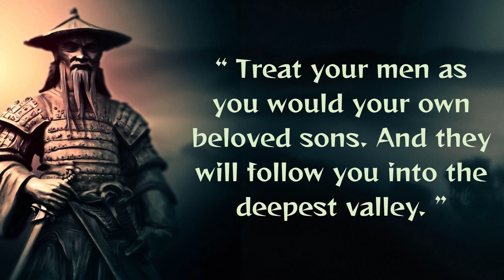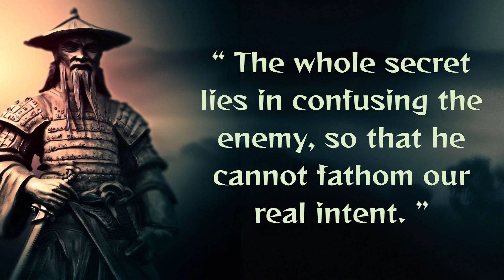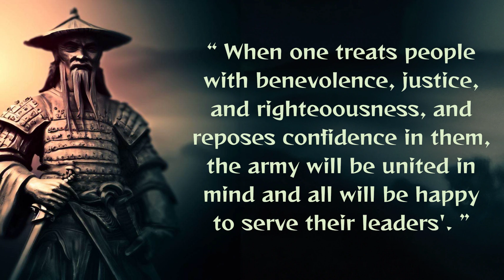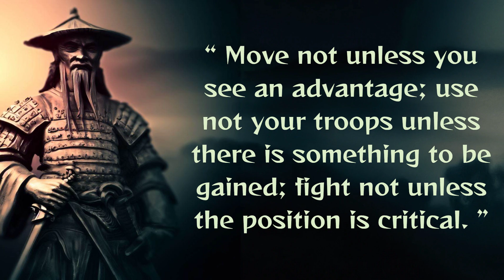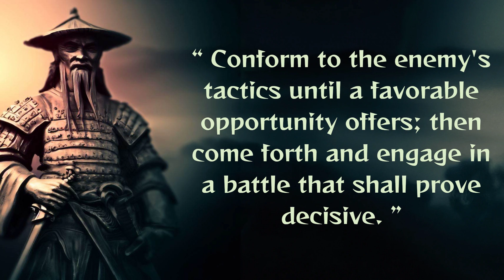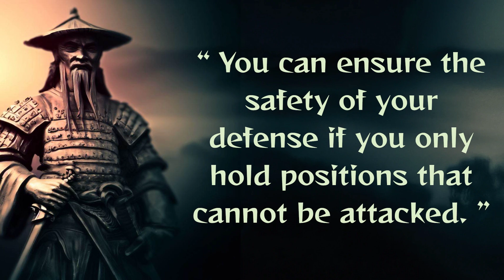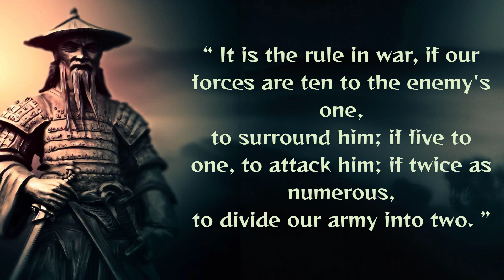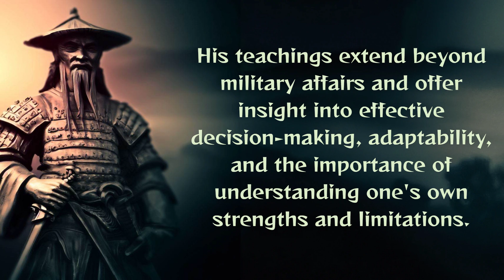The Wisdom of Sun Tzu: Essential Quotes for Success and Strategy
Sun Tzu was an ancient Chinese military strategist and philosopher who lived during the 5th century BC.

He is best known for his book, "The Art of War," which remains one of the most influential texts on military strategy and leadership.

Sun Tzu emphasized the importance of planning, preparation, and understanding the enemy's weaknesses in order to achieve victory with minimal conflict.

His teachings extend beyond military affairs and offer insight into effective decision-making, adaptability, and the importance of understanding one's own strengths and limitations.

Sun Tzu's ideas continue to be studied and applied in various fields, including business, politics, and sports.